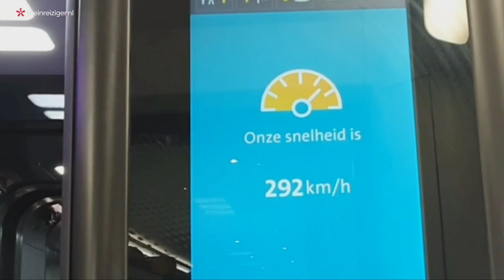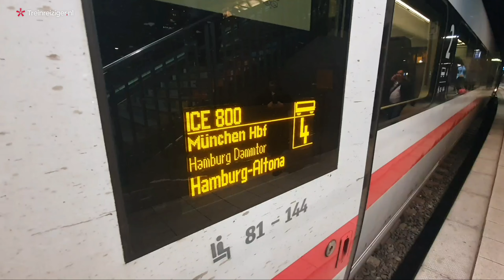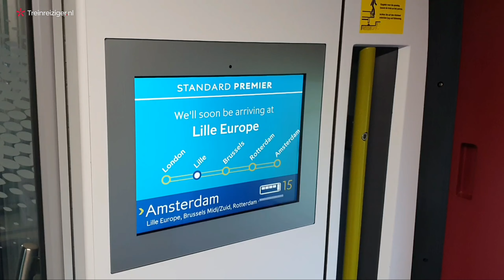Directe Eurostar gaat zorgen voor minder vluchten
Vanaf 30 april 2020 gaat de Eurostar vanuit Amsterdam direct naar Londen. Daarmee is het vliegtuig een concurrent rijker.